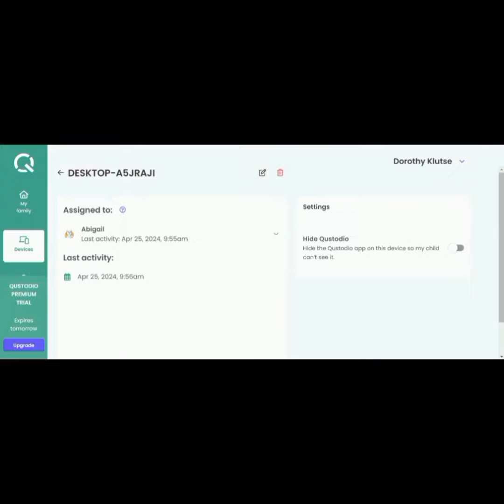CODING EDUCATION MADE EASY - DEAR PARENTS (EPISODE 14): QUSTODIO PARENTAL APP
CODING EDUCATION MADE EASY - DEAR PARENTS (EPISODE 14).
Are you concerned about finding the right way of letting your child explore the internet while keeping them safe? Discover the power of Qustodio, your ultimate digital parenting solution for safeguarding your child's online world.  Share your experience with other parental control apps in the comments!